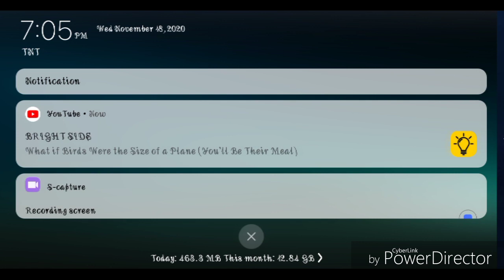Karina user stream at first time